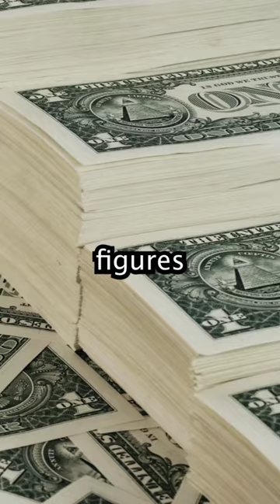$1.7 Million Vs $250k Lifestyle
We are building the blueprint for a more free, healthy, and sustainable lifestyle. We are excited to release more content, projects, and courses this year surrounding this blueprint